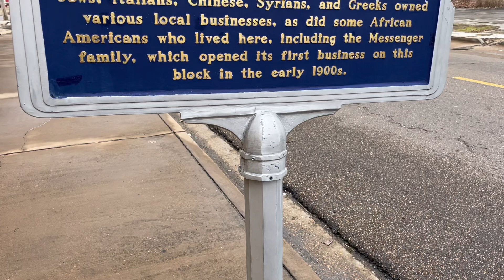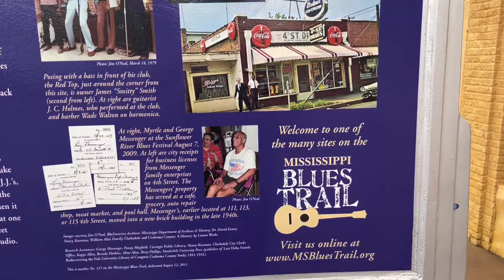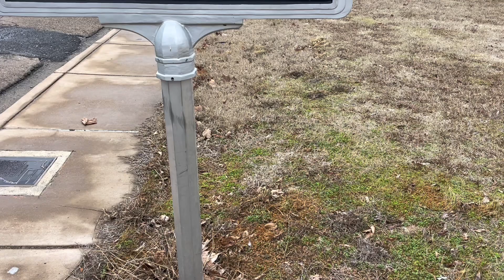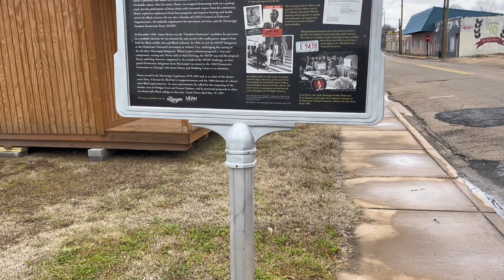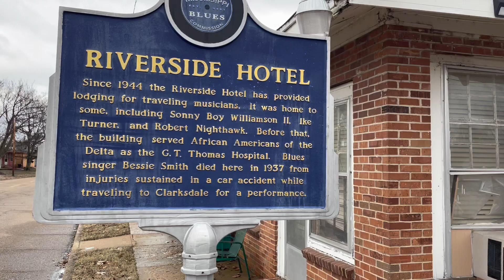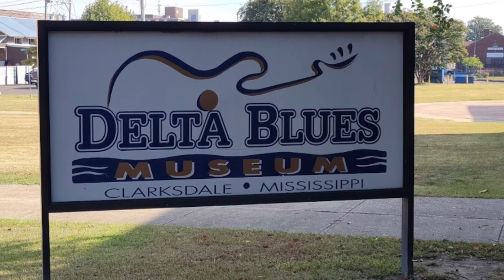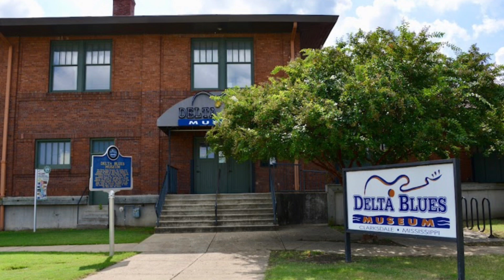Visit Clarksdale Ms Heritage & History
A look at different sites and events in Clarksdale history